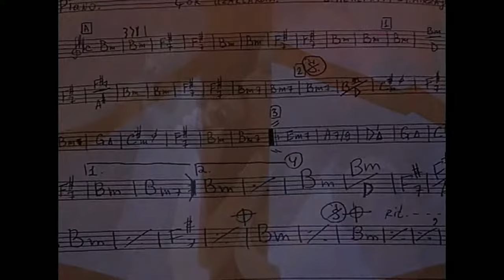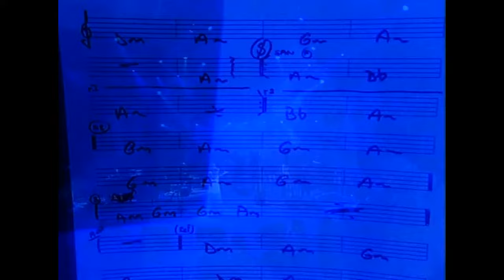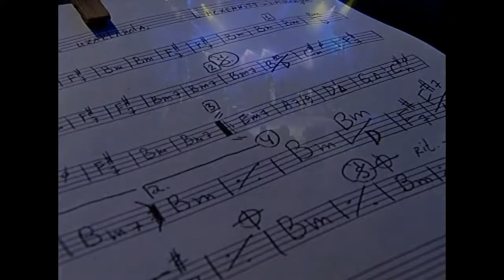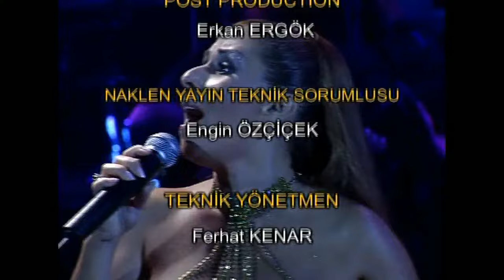Nilüfer - Rumeli Hisarı Konseri (2001).TS